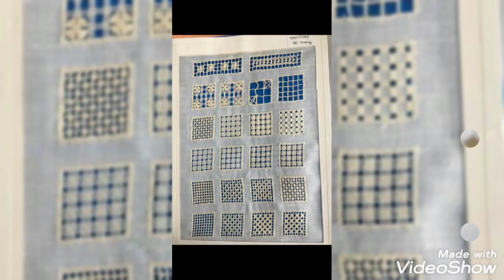latest stylish beautiful hand embroidery tarkashi design